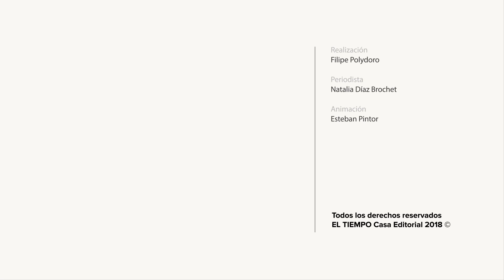Consejos para armar la maleta l EL TIEMPO | RUSIA18